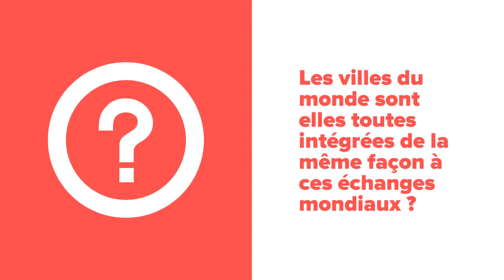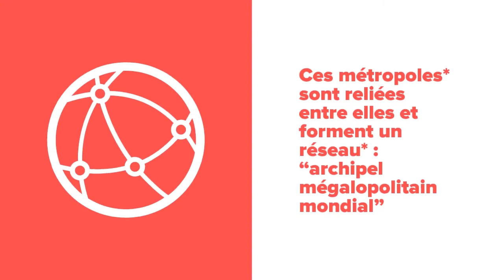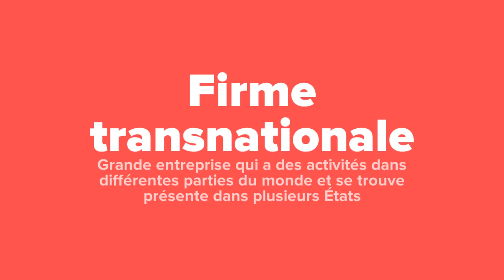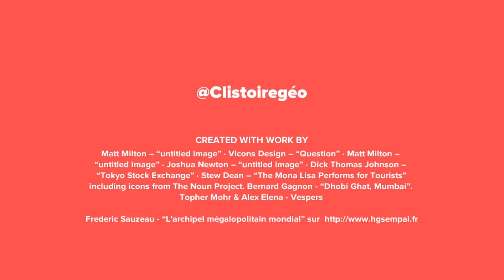Les villes dans la mondialisation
Toutes les villes sont-elles reliées de la même façon aux échanges mondiaux ? Qu'est-ce qu'une métropole mondiale ? Qu'est-ce qu'une ville en déclin ?